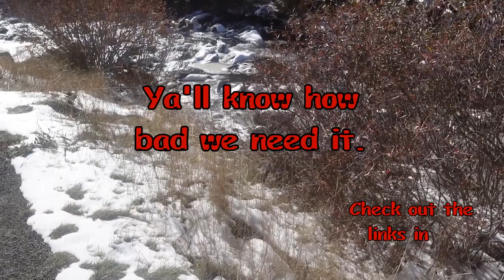Breaktime: Fallout part 25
Hello to all my fellow Strangelings. It's the mouthy girl herself, Emery Draven here. I hope you liked that video. Mouthy girl gaming has sessions on twitch every Monday. Those game sessions are turned into "Archive", and "Now Playing:" episodes. These get posted here on Thursdays. If you don't have much time, we have you covered. For our busy Strangeling friends, we have "Breaktime" episodes. At just 15 minutes you'll even have time to grab your lunch break food. When a game has been completed, The entire experience gets turned into a "Game day" episode for these who want to watch the whole thing in one go. Be warned however, they can get long. We at MGG and Failed Modern inc. as a whole are so excited to start building a new community of love and acceptance for all Strangelings.

Fallout The Board Game
The Roleplaying Game Starter Set - Tabletop RPG Game
Vault Boy Mobile Phone & Gaming Controller Stand
Fallout Neon Sign
Fallout Stickers
Nuka-Cola Caps
Fallout Hardcover Ruled Journal (With Pen)
Fallout: The Official Tarot Deck and Guidebook
Fallout: The Vault Dweller's Official Cookbook Gift Set
Sugar Bomb Cereal Bowl
Nuka Cola Thirst Zapper

Here are some fun links for anyone who would like to help support these and other Failed Modern inc. creative projects.

Also find me on Mouthy Girl Gaming on:
Twitch.tv/mouthygirlgaming

Or just hear from Emery's brain:
YouTube.com/user/LadyEDraven

My books:

Cafepress.com/failedmodern

Nature footage and sounds: Emery Draven
Gamer: Emery Draven
Editor: Emery Draven
Theme Music: Emery Draven